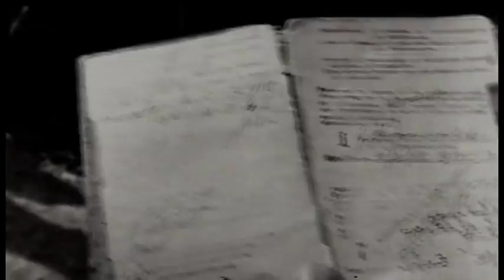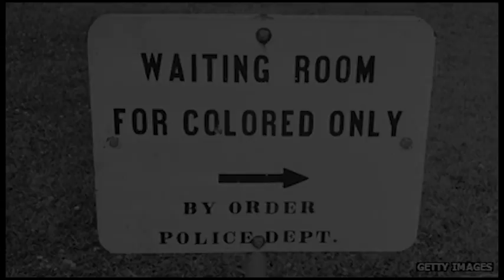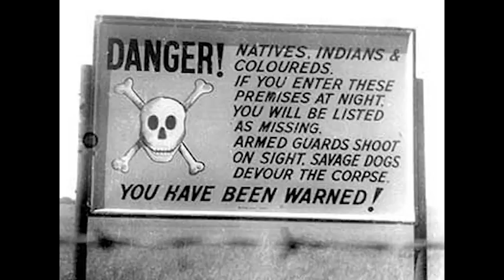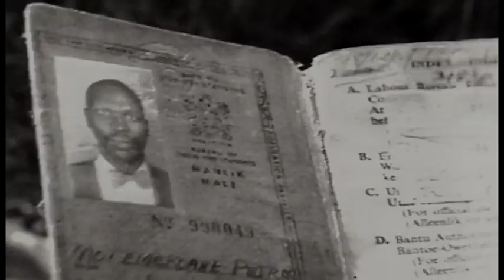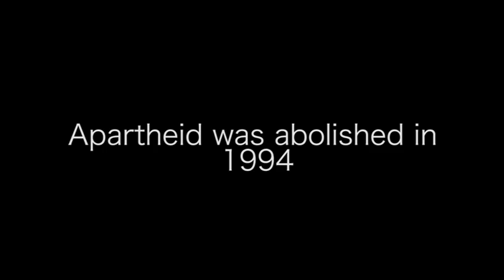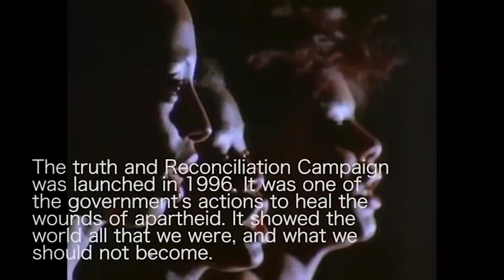Apartheid Full Docu